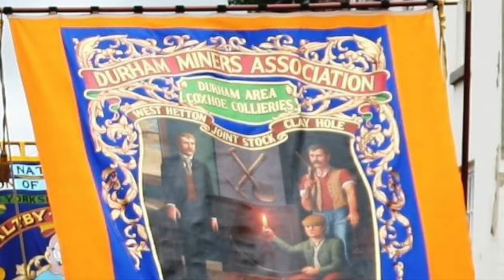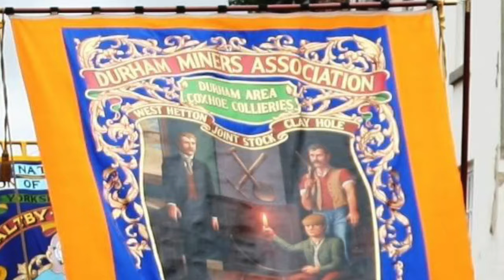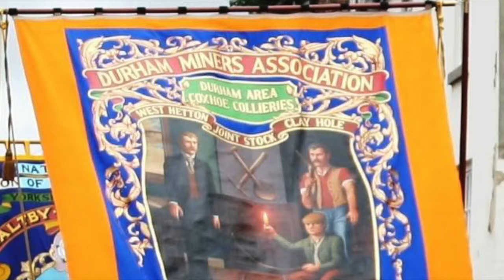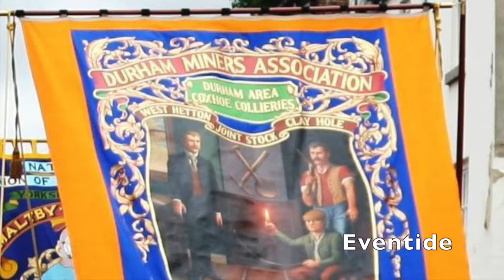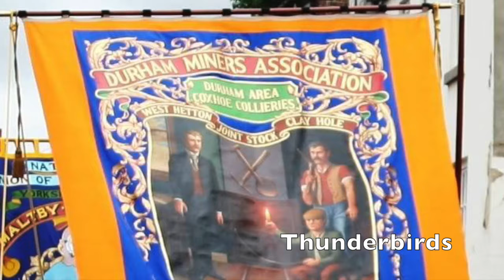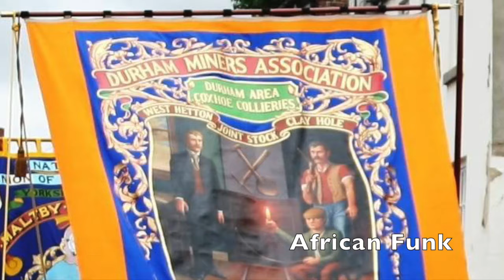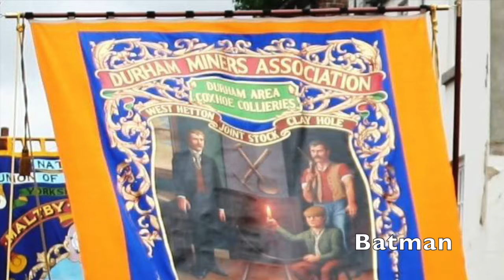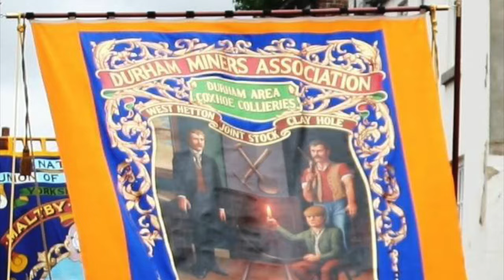North Skelton Band's pre Miners Gala Concert at Coxhoe Village Hall - Part 1